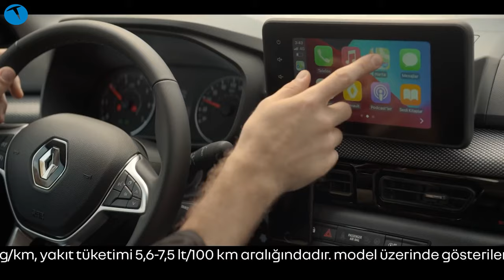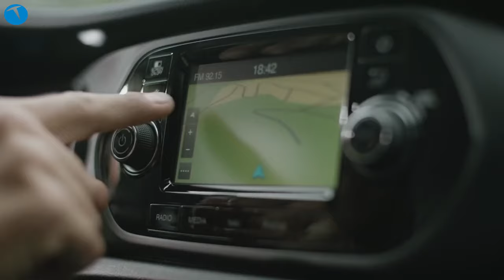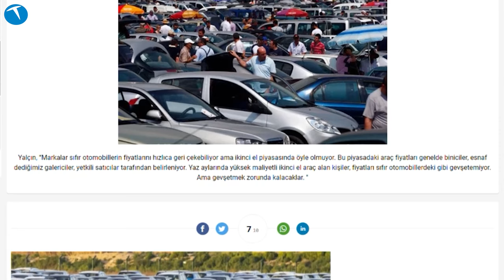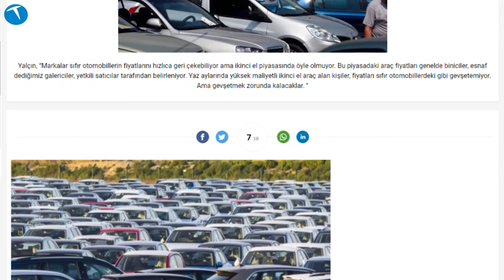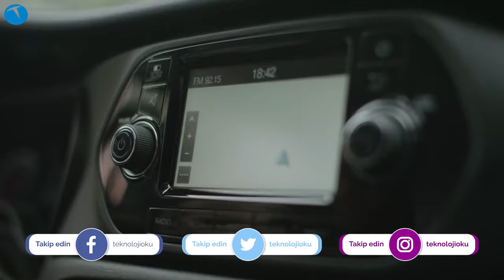Otomobil fiyatları yüzde 50 düşecek mi?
Bu videomuzda otomobil fiyatlarına ilişkin ortaya atılan iddaları değerlendirdik.